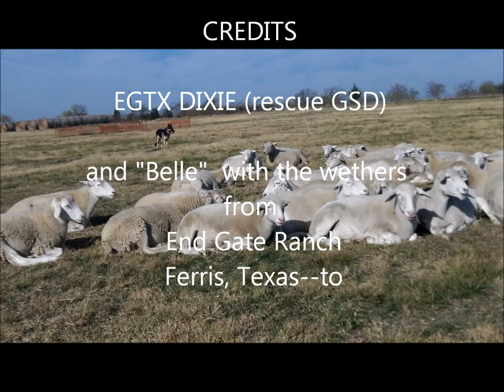DIXIE SHEPHERD SPEAKS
Dixie the German Shepherd Dog  speaks to the sheep about their trip from the ranch to the Heritage Farmstead Museum in the city of Plano Texas.  The purpose of the trip is to demonstrate how sheep were handled in the past as part of the American Scout Day presentation of Sheep To Shawl production on April 13, 2013.